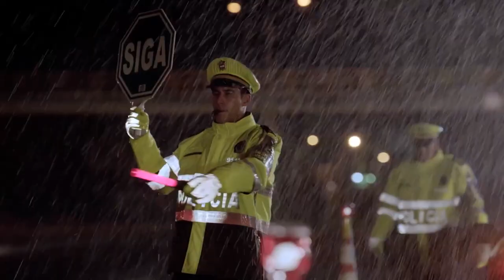Saludo a los Integrantes de la Policía Nacional en su Aniversario 130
Los integrantes del Ejército Nacional saludamos en este día a los hombres y mujeres que integran la Policía Nacional de los Colombianos en la conmemoración de su aniversario número 130, destacando la labor que adelantan para fortalecer la seguridad ciudadana de Colombia. ¡Feliz día @policiadecolombia!